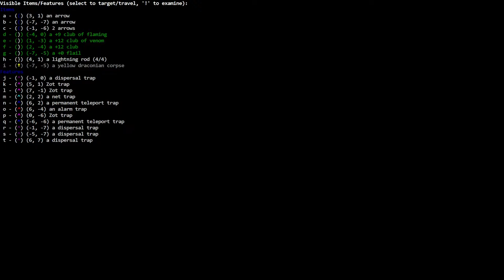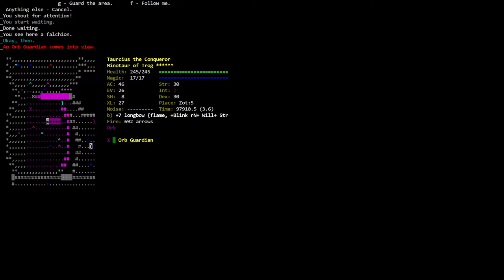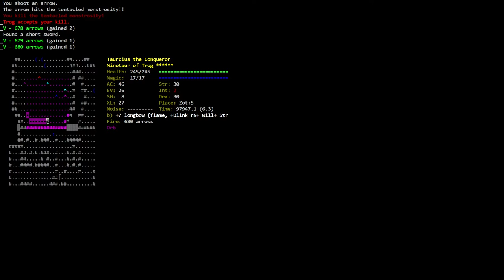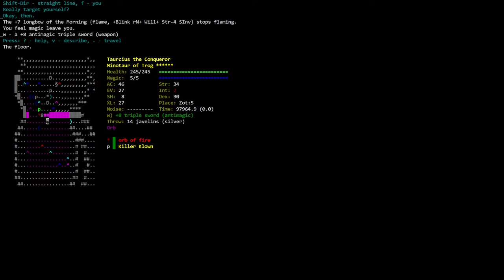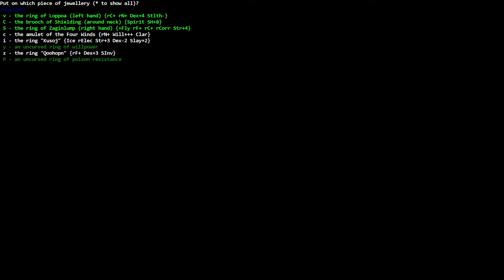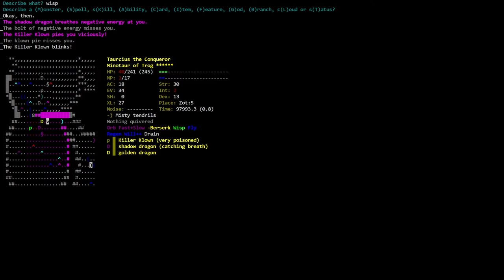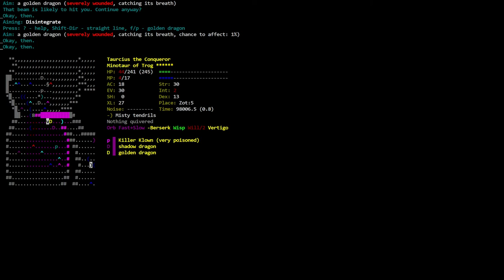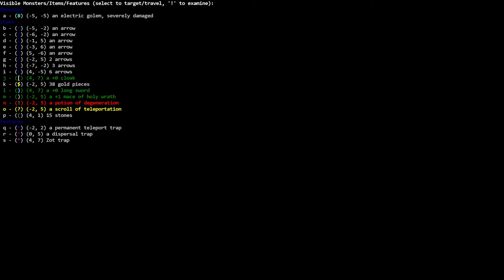Let's Play Crawl 114 - Life Is But An Insubstantial Wisp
I'm a  blind guy playing Dungeon Crawl Stone Soup 0.26.1 console version with the help of a screen reader and a braille display.
This is a playthrough of Taurcius, a minotaur berserker of Trog.